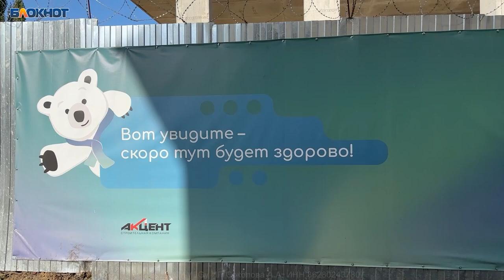для вк - ок